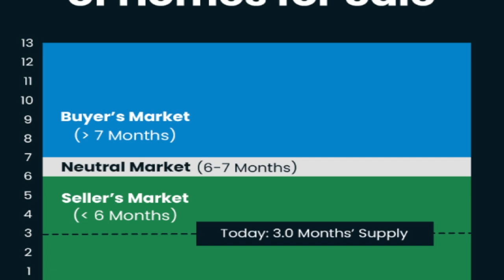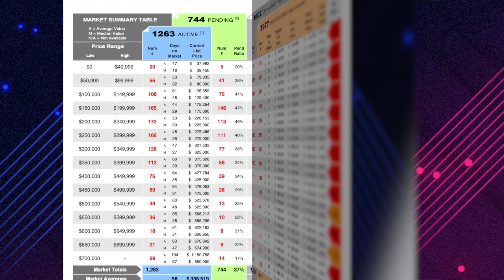Why Selling Your Home Now Could Be Your Best Move Yet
Are you considering selling your home? Now might be the perfect time! Today, we’ll dive into the current seller's market trends, revealing why listing your home this spring could lead to multiple offers and a quick sale. With high demand and low inventory, it's an opportune moment for sellers. Don't wait – seize the moment in this red-hot market! Want to learn more? Check out this short video.

0:00 — Intro
0:15 — Seller’s market
1:00 — Inventory
1:30 — Reach out with questions

✨The decision to buy or sell a home shouldn’t be made lightly. Here at the Sokoler Team, we want to help make that decision easier by providing you with relevant, educational information about Louisville real estate and the Louisville real estate market right here on our YouTube channel. Whether you’re looking for helpful tips about buying a home, selling a home, or the latest market statistics, we’re here to bring that information together all in one place. We have a passion for helping homebuyers and home sellers achieve their goals and we’d love to talk to you about how we might help you achieve yours.

Bob Sokoler
RE/MAX Properties East